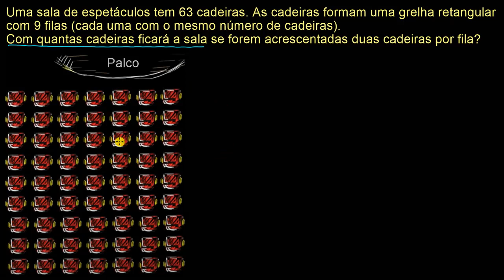Problema de 2 passos: cadeiras - Khan Academy em português (3.º ano)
Vídeo original: 2-step word problem: theater